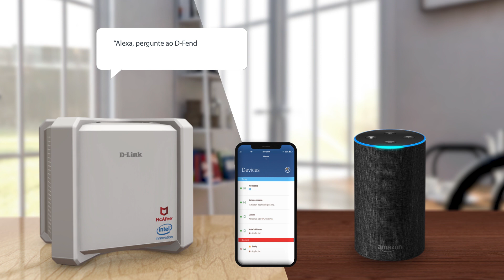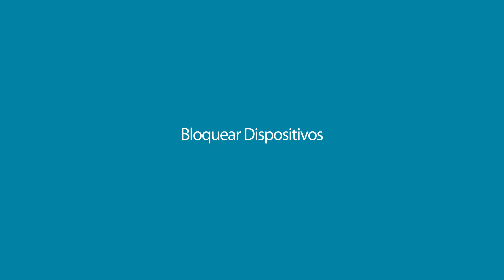Comande o Roteador D-Fend com a ALEXA! - DIR-2680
D-Link Brasil